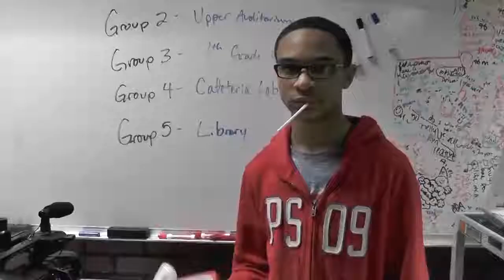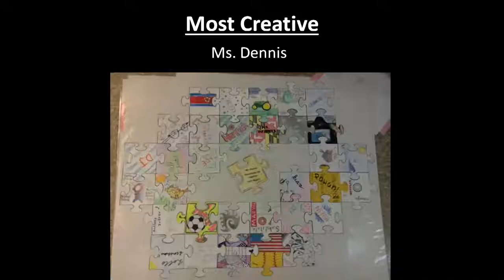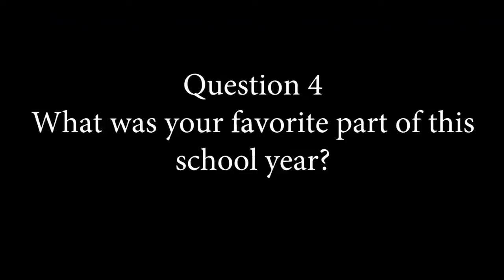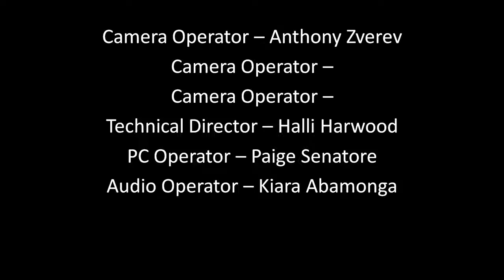PTV News -- June 12, 2018 (KOLE & SAMMY FINAL SHOW)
PTV News from June 12, 2018